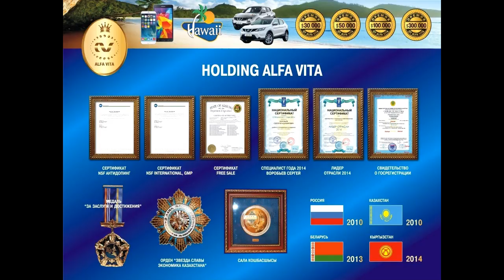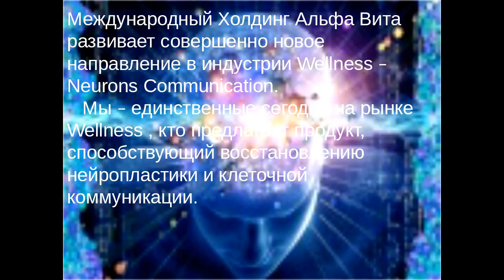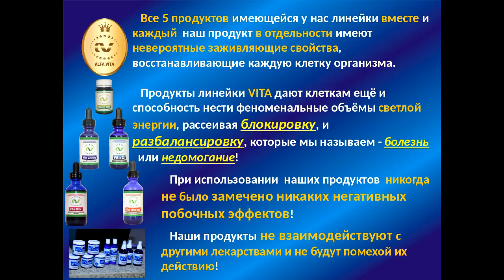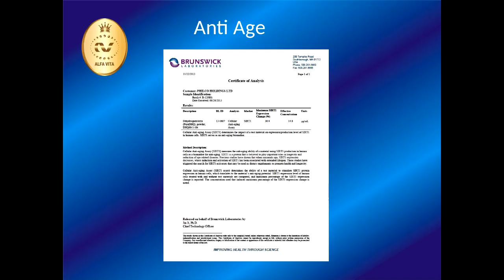Презентация Холдинга Альфа Вита Наталья Шпилевская.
Самое главное в жизни - это здоровье свое и близких людей. Что может быть проще его сохранения? Профилактика и только профилактика. Любите себя и своих близких. Дарите им прекрасные моменты жизни.  Самый востребованный и инновационный продукт.Очень прост в применении. Только во благо себе.